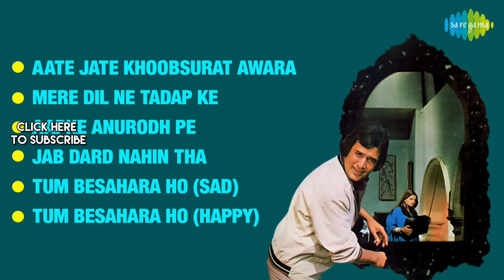Anurodh | Full Album Jukebox | Rajesh Khanna | Simple Kapadia | Ashok Kumar | Vinod Mehra,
Enjoy all songs from the movie Anurodh starring Rajesh Khanna, Simple Kapadia, Ashok Kumar, Vinod Mehra, Asrani, Nirupa Roy, Reeta Bhaduri, Utpal Dutt & others

00:00:03 Aate Jate Khoobsurat Awara
00:05:54 Mere Dil Ne Tadap Ke
00:12:11 Aapke Anurodh Pe
00:17:09 Jab Dard Nahin Tha (Na Hansna Mere Gham Pe)
00:22:02 Tum Besahara Ho (Sad)
00:25:58 Tum Besahara Ho (Happy)

Song Credits
Album: Anurodh
Song: Aate Jate Khoobsurat Awara
Artist: Kishore Kumar
Music Director: Laxmikant-Pyarelal
Lyricist: Anand Bakshi

Album: Anurodh
Song: Mere Dil Ne Tadap Ke
Artist: Kishore Kumar
Music Director: Laxmikant-Pyarelal
Lyricist: Anand Bakshi

Album: Anurodh
Song: Aapke Anurodh Pe
Artist: Kishore Kumar
Music Director: Laxmikant-Pyarelal
Lyricist: Anand Bakshi

Album: Anurodh
Song: Jab Dard Nahin Tha (Na Hansna Mere Gham Pe)
Artist: Kishore Kumar
Music Director: Laxmikant-Pyarelal
Lyricist: Anand Bakshi

Album: Anurodh
Song: Tum Besahara Ho (Sad)
Artist: Manna Dey
Music Director: Laxmikant-Pyarelal
Lyricist: Anand Bakshi

Album: Anurodh
Song: Tum Besahara Ho (Happy)
Artist: Manna Dey
Music Director: Laxmikant-Pyarelal
Lyricist: Anand Bakshi